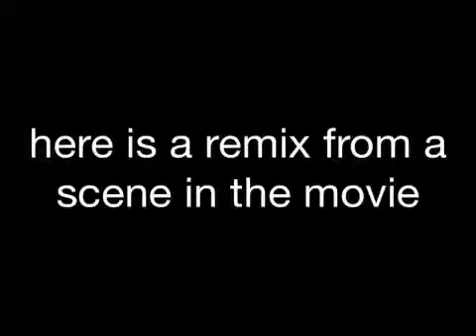BFT sneak peek Ep. 1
we do not take credit for all music